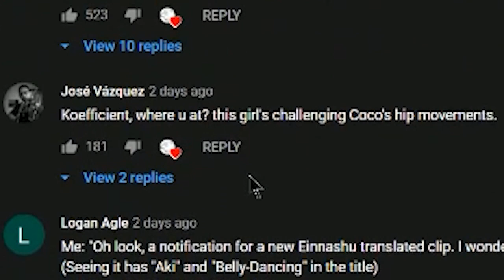No One Told Me Aki Was An Expert!?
No one told me that Aki Rosenthal is a Hip Goddess haha